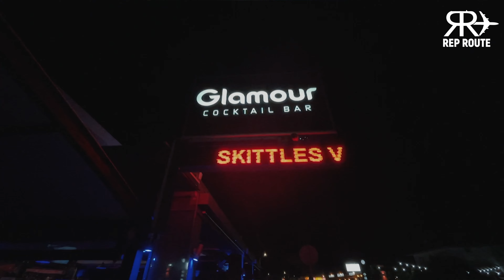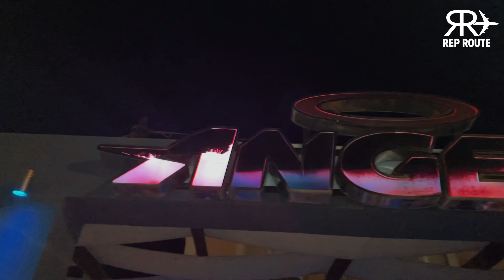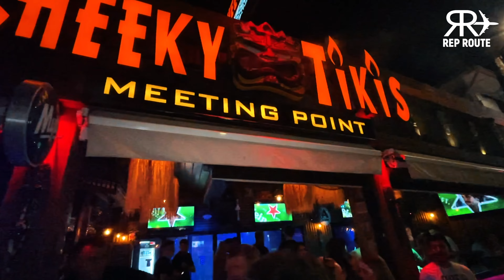Zante Bar Crawl - Kissing, Slapping, Madness & More on the Laganas Strip Tour!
JOIN US on our famous weekly RR aRrivals baRR cRRawl adventure, taking place every Wendesday this summer alongside our freshly landed Zante Summer Workers! EVERY Wednesday Rep Route Welcomes on average up to 30 new arrivals to the resort to spend the summer season in party paradise with one another. What better way to get to know your new home and to bond with one another than to get steaming drunk out on the Laganas Strip!

In this episode we take you to our popular partner venues:

4PLAY, GLAMOUR, ANGELS, RELAX, CHEEKY TIKIS & finishing up in SUGAR LOUNGE

Reckon you can handle the cRRawl? Get yourself out here!

Interested in joining us on our Zante 2023 adventures? Be sure to check out our website and social media pages for regular updates on how you could be spending S23 out in resort with our RR Team either as a worker or even just on holiday!

Our Workers + Holiday Packages contain all of the essentials such as:

Premium Standard Accommodation
Private Airport Transfers
Resort Discount Wristbands
Exclusive Party Events Week
Guaranteed Recruitment
24/7 Rep Support

For more details on what Summer 2023 has in store head over to APPLY